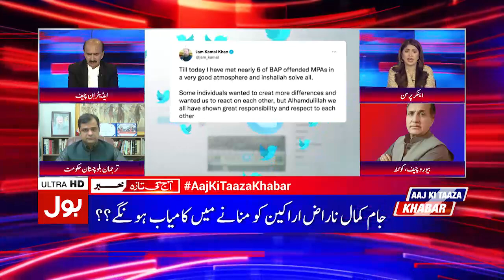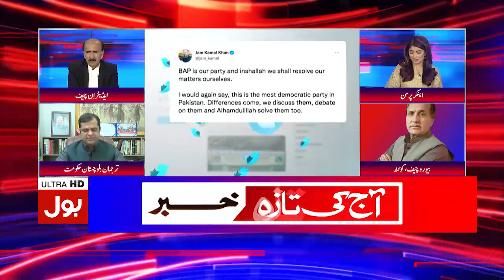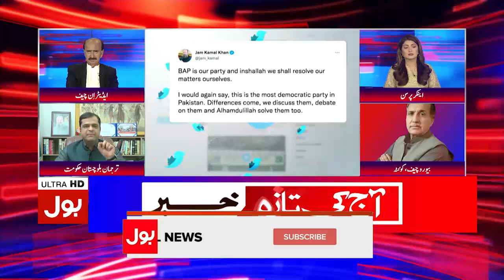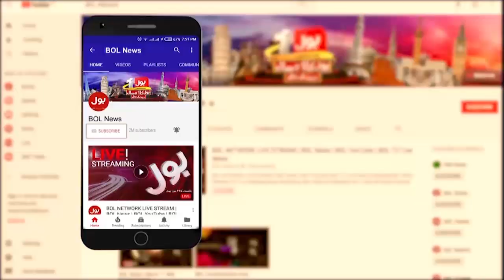Balochistan CM Jam Kamal Negotiations With Angry Member | Aaj Ki Taaza Khabar